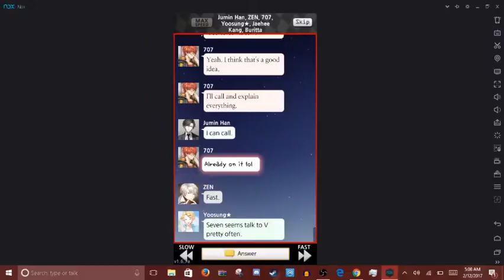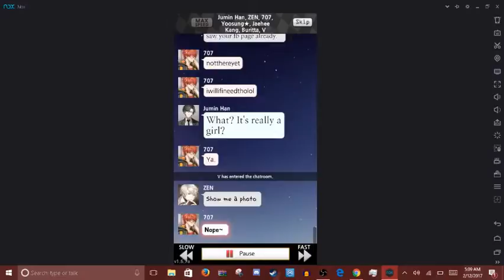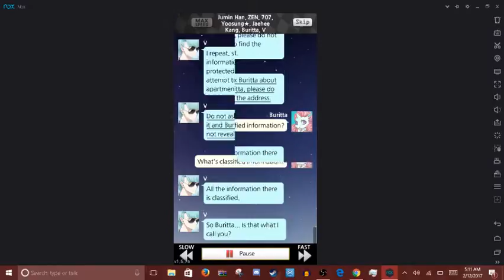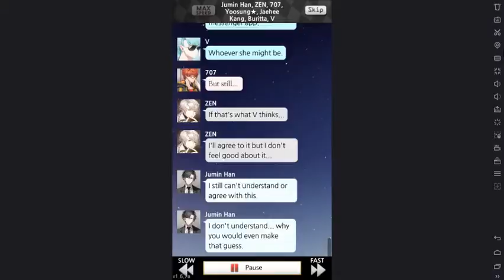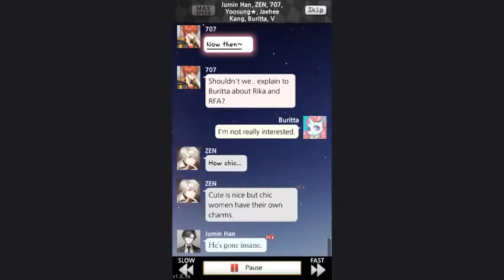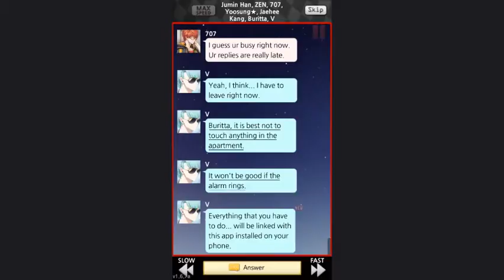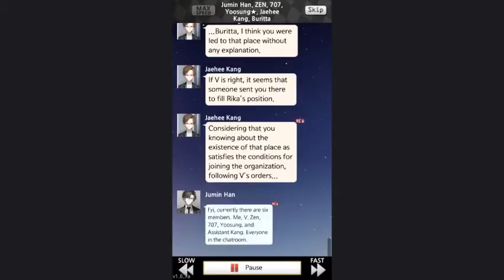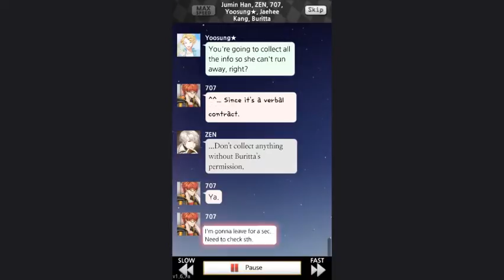Mystic Messenger - (Jumin's Route) -Deep Story- Part 3 - (Playthrough)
I'm just letting them talk. man they talk alotttt! If you want to you can just pause the video and read wut they're saying.